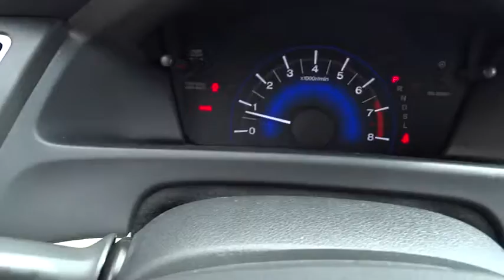2014 Honda Civic Sedan Concord, Charlotte, Gastonia, Matthews, Huntersville 142136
2014 Honda Civic Sedan 4dr CVT LX Sedan - Stock#: 142136 - VIN#: 2HGFB2F5XEH522884

LX trim. FUEL EFFICIENT 39 MPG Hwy/30 MPG City! CD Player, Overhead Airbag, Back-Up Camera, Bluetooth, iPod/MP3 Input. Warranty 5 yrs/60k Miles - Drivetrain Warranty; KEY FEATURES INCLUDE: Back-Up Camera, iPod/MP3 Input, Bluetooth, CD Player MP3 Player, Remote Trunk Release, Keyless Entry, Steering Wheel Controls, Child Safety Locks. EXPERTS CONCLUDE: Great Gas Mileage: 39 MPG Hwy. WHY BUY FROM US: We devote ourselves to helping and serving our customers to the best of our ability. It is our honor to have you come in and drive the vehicle of your dreams home. Our goal is to offer the most modern and convenient access to up-to-date and accurate information, which our customers have come to expect and rely on for all their automotive needs. Fuel economy calculations based on original manufacturer data for trim engine configuration. Please confirm the accuracy of the included equipment by calling us prior to purchase.